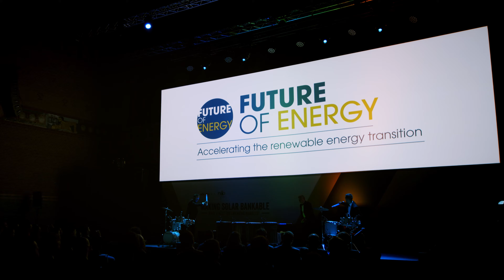LED's have a ball is making Solar Bankable - Future of Energy!